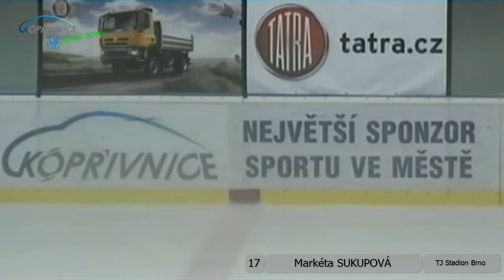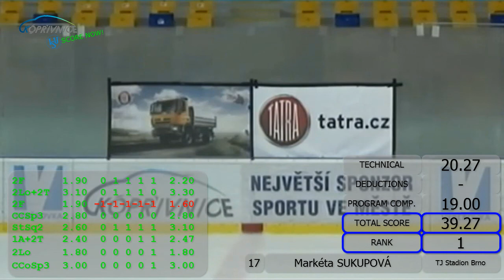Markéta Sukupová, Český pohár, nejmladší žačky, Kopřivnice 21.10.2017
Volná jízda